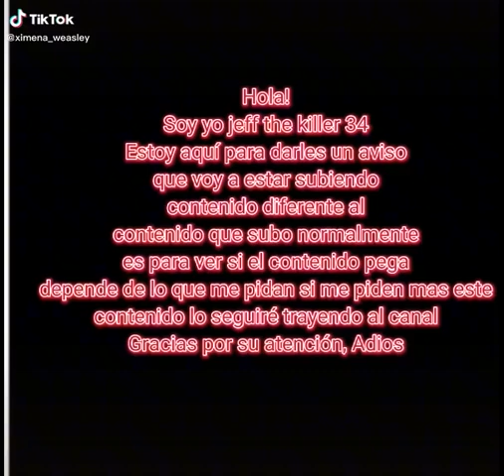AVISO IMPORTANTE!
no es para niños